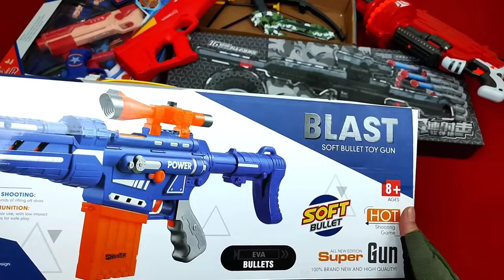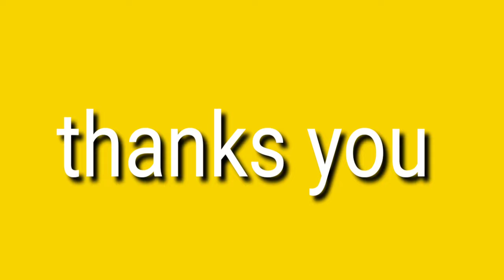Collecting 7 Sniper Rifles and AK47 Guns Shark water gun Machine gun Pistol shotgun archery gun,